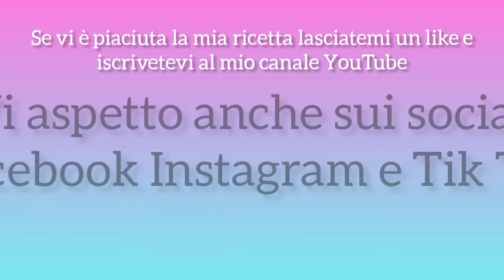Pan di zucca e mandorle SOFFICISSIMO - La cucina di FeFè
Finalmente condivido con voi la ricetta per realizzare un meraviglioso e soffice pan brioche per la colazione a base di zucca frullata aggiunta a crudo e latte di mandorle nell’impasto! Il tocco finale delle mandorle a lamelle in superficie prima di infornarlo, gli conferiranno una volta cotto, una croccantezza fuori piacevolissima, per poi scoprire invece una nuvola sofficissima dentro! Sarà una coccola incredibile per tutta la famiglia! Oltretutto, il suo gusto delicato, consente di essere accompagnato con marmellate e creme spalmabili a piacere, ma, credetemi, sarà buonissimo anche al naturale.
Ingredienti per il lievitino:
250 g farina Manitoba
250 g latte di mandorle (a t.a.)
6 g lievito di birra disidratato
Ingredienti per l’impasto:
lievitino
300 g farina Manitoba (*NON 500 in errore sul video)
160 g zucca (già mondata)
1 uovo
90 g zucchero di canna
20 g burro (morbido)
1 cucchiaio scorza d’arancia
1 aroma alla mandorla
1 pizzico sale
Ingredienti per guarnire:
30 g mandorle in scaglie (o a lamelle)
20 g granella di zucchero
q.b. latte di mandorle
Ingredienti per decorare:
q.b. zucchero a velo